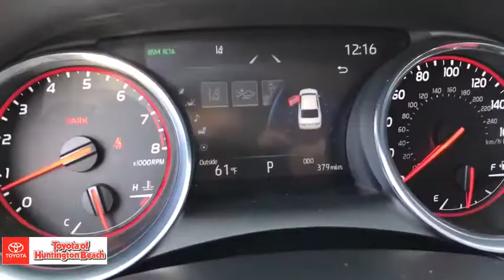2019 Toyota Camry Westminster, Costa Mesa, Garden Grove, Long Beach, Huntington Beach, CA 00286371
Wind Chill Pearl Used 2019 Toyota Camry available in Huntington Beach, California at Toyota of Huntington Beach. Servicing the Costa Mesa, Garden Grove, Long Beach, Huntington Beach, CA area.

LIKE BRAND NEW!! LESS THAN 1K MILES!! SPORTY XSE PACKAGE WITH SPORT TUNED SUSPENSION. A BLAST TO DRIVE WITH GREAT GAS MILEAGE. SAVE THOUSAND BUYING PRE OWNED vs NEW. Damage free. Immaculate inside and out. FREE CARFAX! We have great interest rate and financing for ALL credit situations.Recent Arrival! 28/39 City/Highway MPGToyota Certified Used Vehicles Details:* 160 Point Inspection* Roadside Assistance* Powertrain Limited Warranty: 84 Month/100,000 Mile (whichever comes first) from TCUV purchase date* Warranty Deductible: $50* Limited Comprehensive Warranty: 12 Month/12,000 Mile (whichever comes first) from certified purchase date. Roadside Assistance for 1 Year* Vehicle History* Transferable WarrantyWHY BUY at the BEACH? Our customers are our most valuable asset. If you are already a customer, welcome back. If you are new to Toyota of Huntington Beach, we would like to convince you to join the ranks of satisfied Toyota of Huntington Beach customers. Financing for all situations. Great rates available. GREAT rates for good credit. Financing for ALL credit situations. BK ok. Low score OK. (See dealer for details.) Se Hablamos Espanol. Marticular OK.